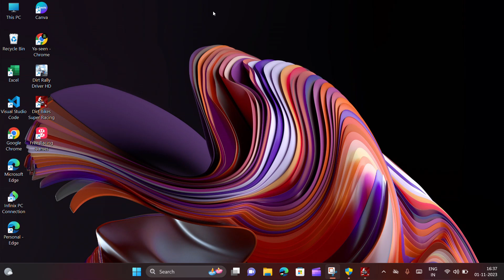Bike Super Racing Game For Mobile & Laptop wait for end 🏍️🏁🏍️